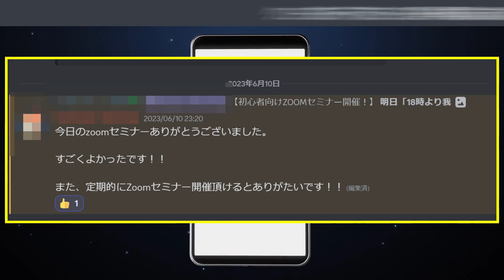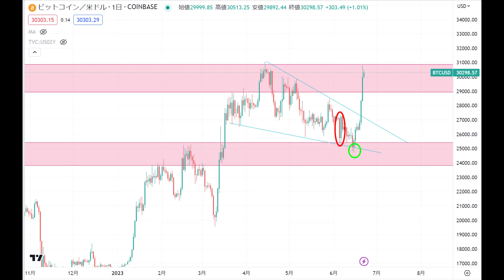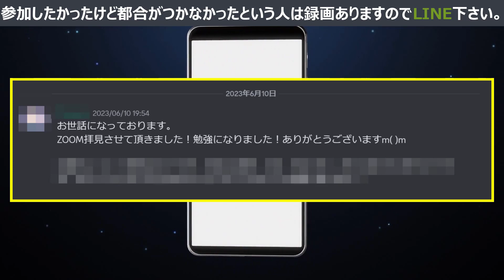【負けてる人必見】BTC25000ドル買い炸裂！勝ち組トレードの秘訣とは？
◆【勝ち組の秘密基地】限定ディスコードはこちら